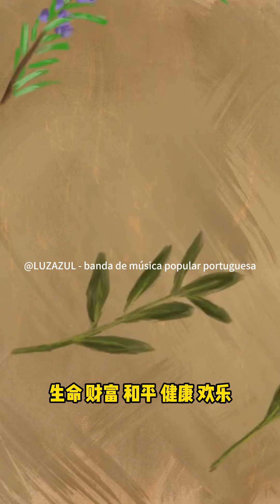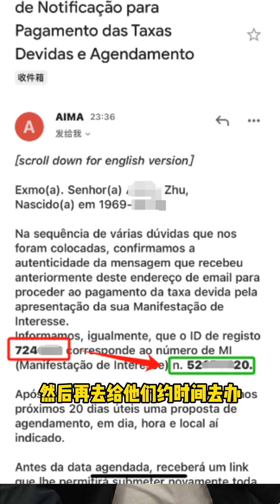果然进了新系统更快办居留！葡萄牙申办882892的注意啦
在葡萄牙生活工作的一些记录。果然进了新系统更快办居留！葡萄牙申办882892的注意啦